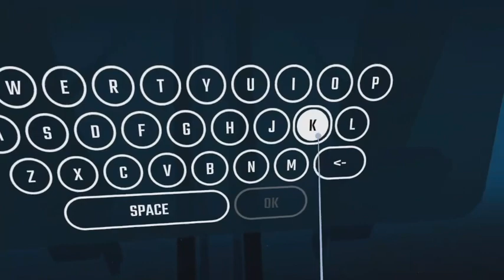Playing beats saber demo (VR)